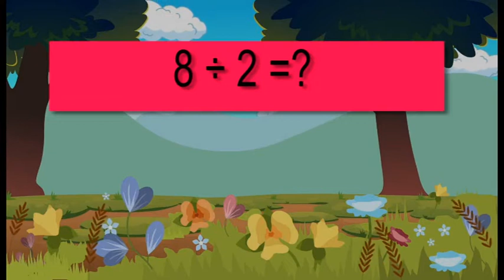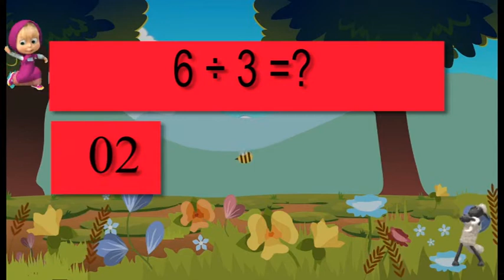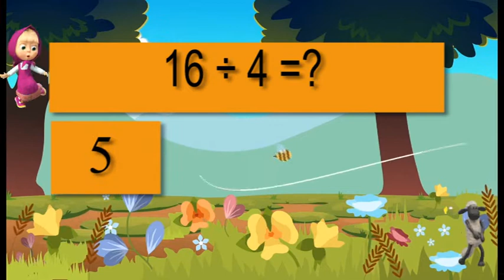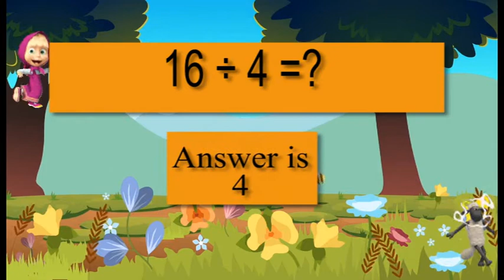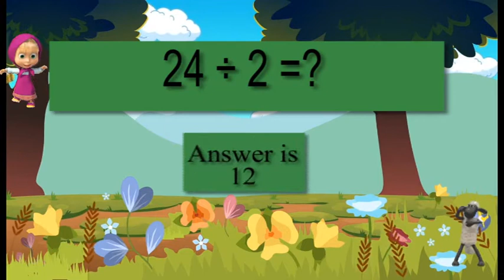Division for Kids | Basic Math Learning Video - YouTube | 10 Great Questions